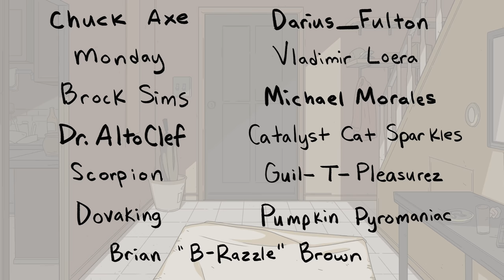Slow Burn Sloth | SCP-2774 (SCP Animation)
SCP-2774 is a mysterious being that shows up in various forms of non-live media. 40% of those who view the sloth become entranced by it's psychic powers. Though it's victims walk around seemingly under their own free will, SCP-2774 is in constant control, affecting their thoughts, movements and actions...

Original Authors:
►"Slow Burn Sloth" based upon “SCP-2774” written by Moohab

If you enjoyed this episode of SCP: Tales From the Foundation, please comment telling us what you'd like to see next!